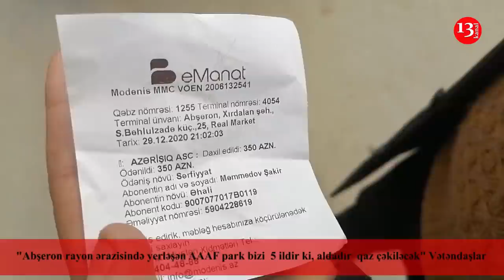"Avropaya QAZ SATIRLAR, ÖZ ÖLKƏLƏRİNİN VƏTƏNDAŞI SOYUQDAN DONUR BURDA"-“AAAF Park”da etiraz aksiyası